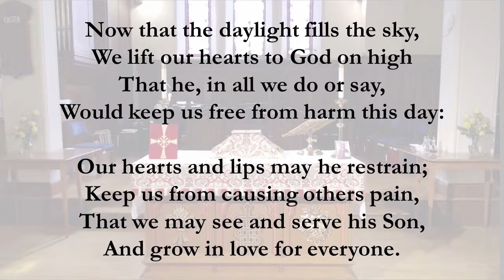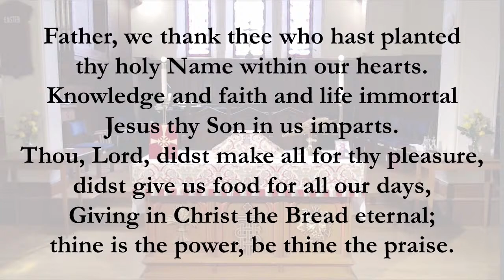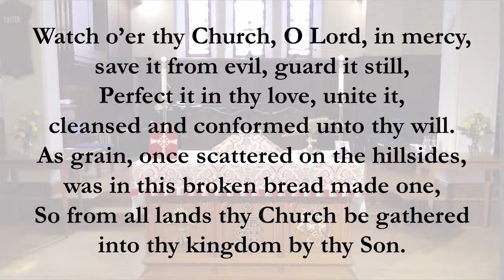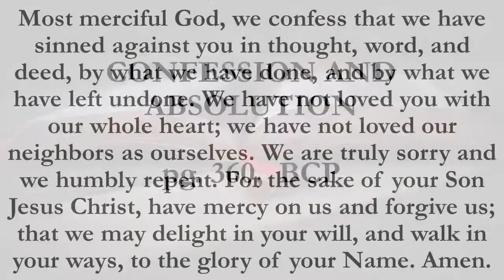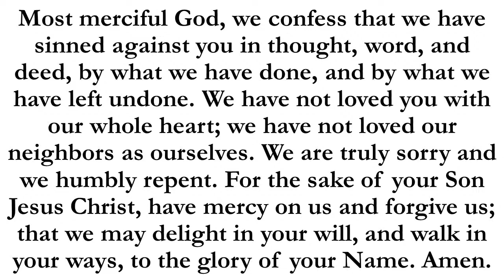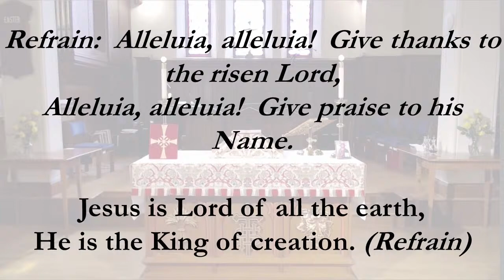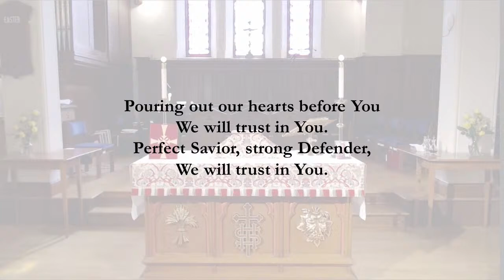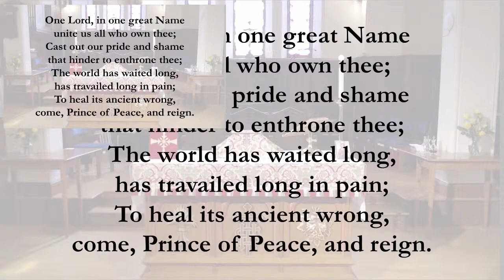Grace Episcopal Church Live Stream - July 31, 2022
Sermon by The Rev. Charles Hamill, 7/31/2022